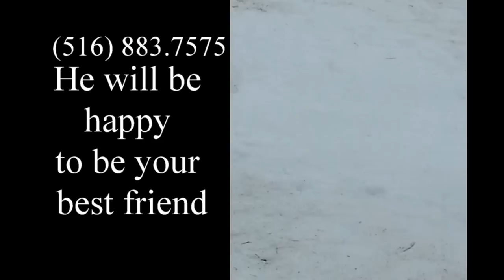meet Murphy - Foster Dog with North Shore Animal League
Murphy is roughly 3 years old. He is a 15 pound white Bichon.

Murphy was probably someone’s pet for the first 2 ½ years of his life because he loves people and other dogs. According to his foster parents, “He is a lover, a cuddlier and a goofy little mush...”  His foster parents say, “We love Murphy and he deserves to be in an active home with kids. He has the disposition to be flipped over, picked up, you can probably play dress up and he will love the attention.”

Separation anxiety and itchy

Murphy does not do well in an environment at the shelter. He did extremely well in a foster home where he was being evaluated for an itch and separation anxiety. The itching seems to be under control with regular baths, doggie skin creams and perhaps some medications depending on further veterinary advice. .

Murphy needs an active family. He is the life of the party and is very lovable and loves attention. He has a great disposition. He loves to be flipped over like you are holding a baby and have his tummy rubbed. He cuddles in bed and loves to follow you around the house.

Great with other dogs

Murphy is gentle and great with other dogs. The foster home had up to 4 dogs at once including a four pound poodle, a six pound Pomeranian and a 20 pound poodle. They all got along well and Murphy actually preferred to hang out with the people. Two of the other dogs were from puppy mills and Murphy respected their shyness and was friendly to them all.

When you leave the house:

The fosters were abele to leave their home for several hours at a time and when they got back there was not any destruction. Based on inside security camera footage Murphy acted upset for a few minutes and quickly settled down after about 10 minutes.

Murphy will not be happy in a home where people work 9 to 5 and there are only a few people. Murphy loves people and attaches quickly.

As part of ongoing treatment (and a good practice for all dogs) when you return home, do not act excited and celebrate your return. Act natural. Settle in and when the dog is calm you can acknowledge being home. This is especially true for Murphy.

Energy Level – Medium

He is not a difficult dog when it cones to his energy level. Although he loves attention he is jus as happy sharing the couch or sleeping with his people around. As a small dog it is easy for him to get energy burnt with a short walk or he runs a few circles in the back yard until he is tired. He usually tires out in less than five minutes.

Housebroken . . . Almost
Murphy was fostered over this brutal winter with sub-zero temperatures and storms that dropped several feet of snow at a time. The foster home was set up with a safe inside place for the dogs to relieve themselves. Now that the weather is breaking Murphy seems to prefer to go outdoors. It should not be difficult for Murphy to be fully housebroken rather quickly.

Crate:
Murphy is not a big fan of the inside of a crate. He would rather follow his people around the house and be part of the family. He is not destructive so containment is not necessary. According to his foster parents” The noises Murphy makes when he is upset sounds a lot like a car alarm system, Not as loud as a car but strangely similar. This is not good if you live in an apartment.

In Conclusion

His foster parents would adopt him in a second because he is such a sweet and friendly dog but he needs a more active house as well as the fact that the more dogs they keep, the less dogs they can foster in the future. Please don’t fault him for being too lovable and happy to be around people.

. . . .After all . . . If you are looking for an animal that is standoffish and reserved . . .  Get a cat. (just kidding) Murphy’s capacity for love is the reason people want a companion. He will not let you down if you are looking for unconditional love. (and a great smile).

Robert Kothe, founder of Factxback Websites and Videos, does video production and website design on Long Island New York. Factxback primarily does corporate videos, green screen videos, “Talking Heads” videos, seminar videos, whiteboard videos, and some animations.
Websites made by Factxback are responsive and mobile friendly.